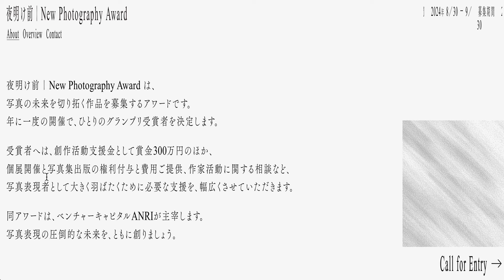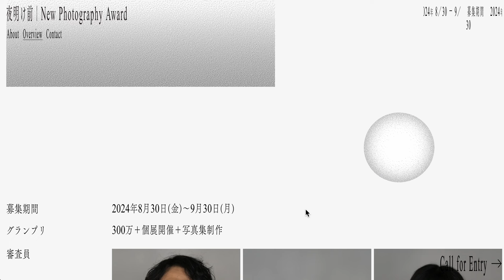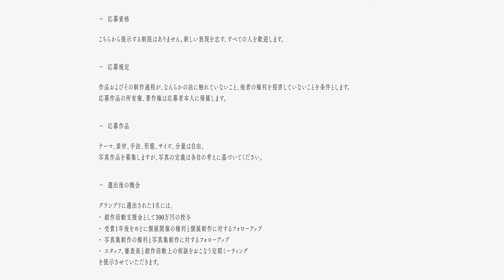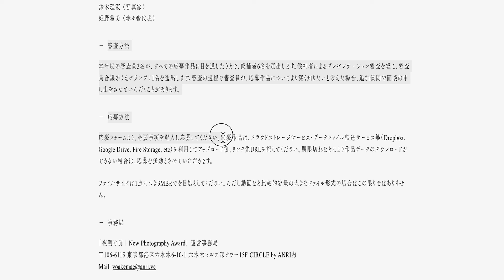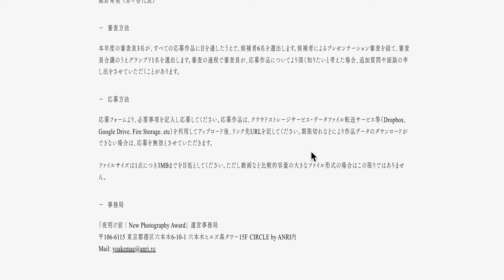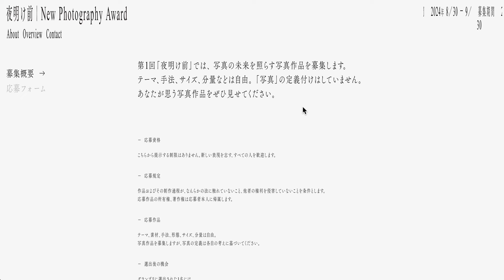なんと賞金300万円！さらに写真集制作と個展開催まで全面サポートだとぉ……！？ とんでもない写真の賞が日本で爆誕したようです。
◎夜明け前 | New Photography Award

◎新・写真新人賞 「夜明け前｜New Photography Award」 はじめます！
◯トモコスガの日常Twitter

◯書き下ろし記事『写真作品のステートメントを考える』

◯東京都写真美術館での講演「深瀬昌久 作家活動30年の軌跡」

◯『深瀬昌久 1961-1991レトロスペクティブ』（編集と執筆を担当）

◯著書『MASAHISA FUKASE』

◯深瀬昌久『Sasuke / サスケ』（監修と跋文を担当）

◯深瀬昌久『Ravens / 鴉』（跋文を担当）

◯深瀬昌久『Family / 家族』（跋文を担当）

◯金子隆一さんとのトーク記事『鴉の秘密　アーカイブスの謎』

〜最後に〜
いつもご視聴頂き、まことにありがとうございます。今後も継続的に映像配信を行なっていくためには、皆さんからのサポートが不可欠です。寄附を募っております。以下のページから「Amazonギフト券」を寄附いただけるととても嬉しいです！
寄附額は自由に設定頂けます。寄付者のお名前は、寄付後に公開される新しい動画のクレジットに明記させていただきます。